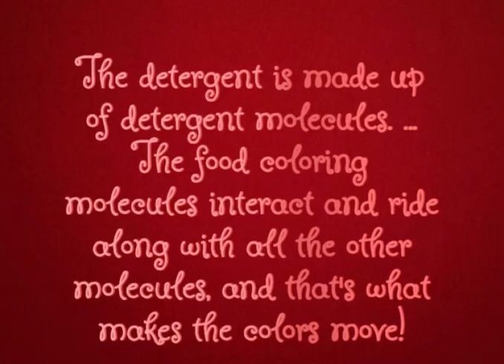Colourful Experiment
Kids like colours and enjoy more when we allow them to play with colours. This is the simple experiment for the kids to enjoy the colours and learn how molecules react.

The colours doesn’t not movie when the finger is kept without liquid soap.